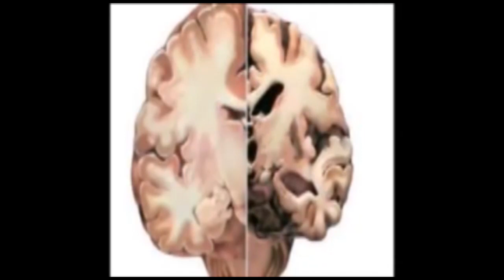ಪಟ್ಟಣ ಪಂಚಾಯಿತಿ ವ್ಯಾಪ್ತಿಯ ಸಿಬ್ಬಂದಿಗಳಿಗೆ ಸರ್ಕಾರದಿಂದ ವಸತಿ ಗೃಹಗಳನ್ನು ನಿರ್ಮಿಸಿ ಕೊಡಲಿ.